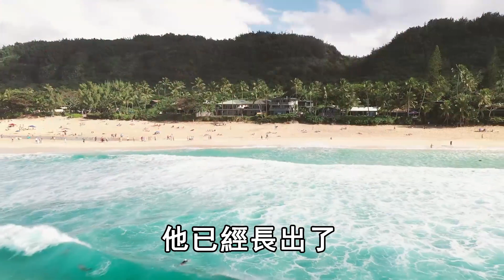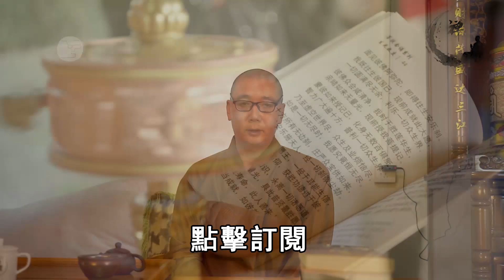一個殺蛇的男人，竟遭到如此惡報！他誦讀49部「地藏經」後，令人震驚的一幕出現了 | 禪語